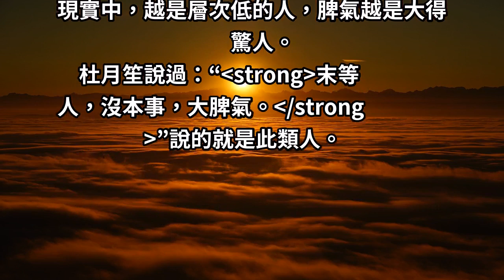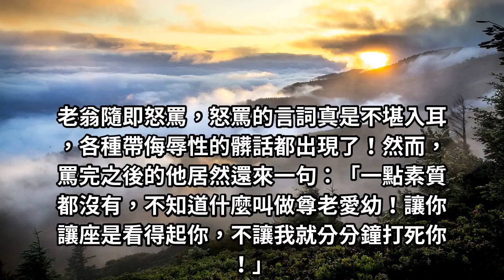少女肚子痛婉拒讓座，7旬阿北居然是「這種反應」！層次的高低，一件小事便能看得透徹！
層次越低的人，越愛發脾氣人發脾氣時，
智商將被情緒所俘虜，就會變成別人眼中愚蠢的人。

現實中，越是層次低的人，脾氣越是大得驚人。
杜月笙說過：“末等人，沒本事，大脾氣。”說的就是此類人。